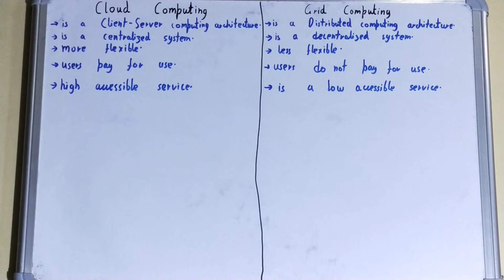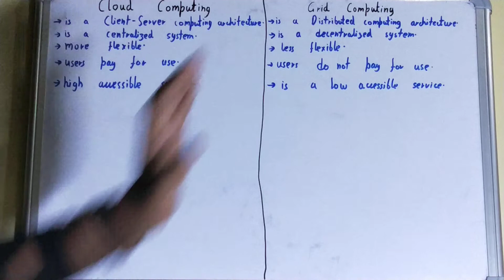Cloud Computing vs Grid Computing|Difference between Cloud Computing and Grid Computing